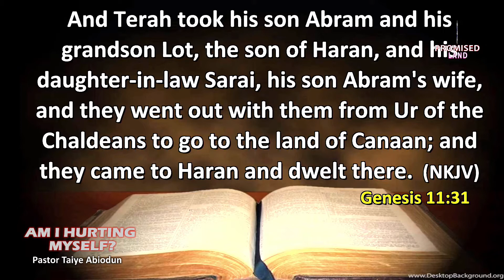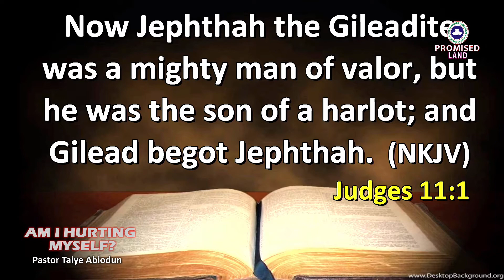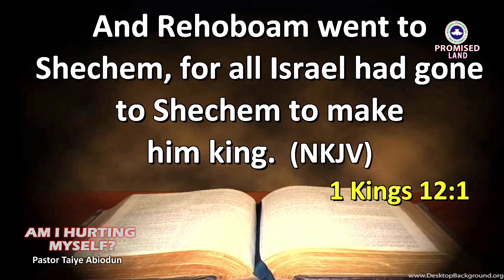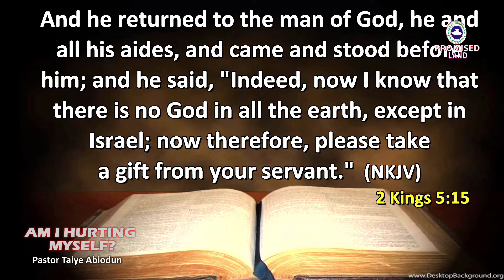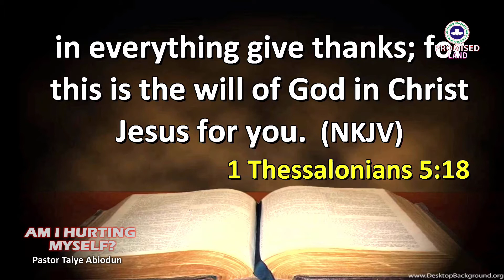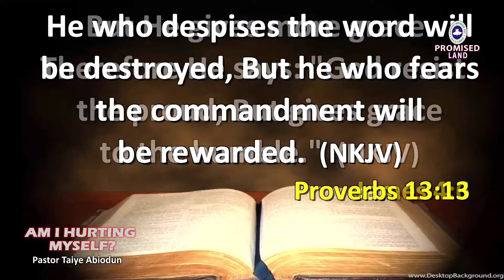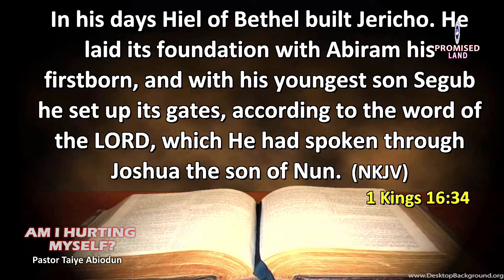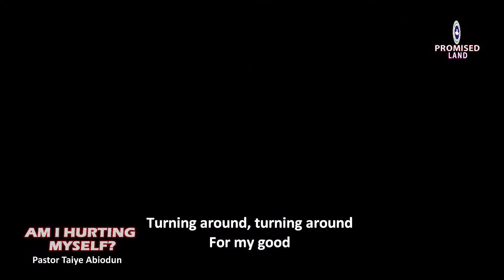AM I HURTING MYSELF? || Pastor Taiye Abiodun || Sunday 10th January, 2021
Sunrise Sunday Service

Topic: AM I HURTING MYSELF?
Ministering: Pastor Taiye Abiodun